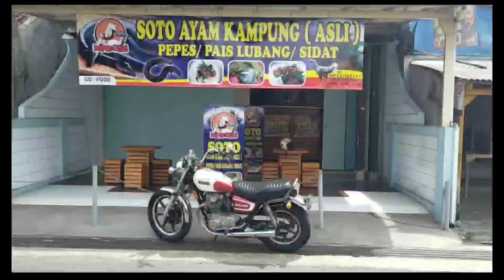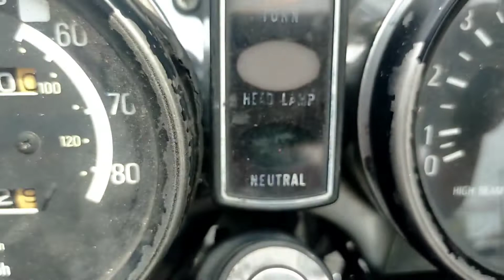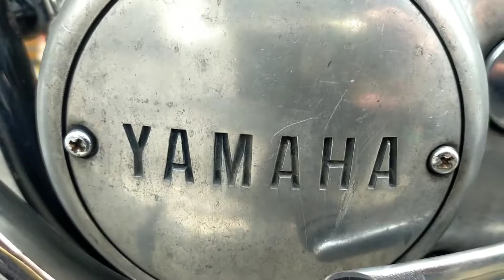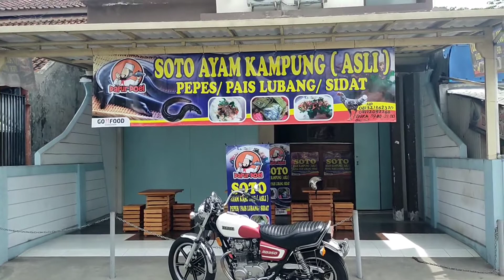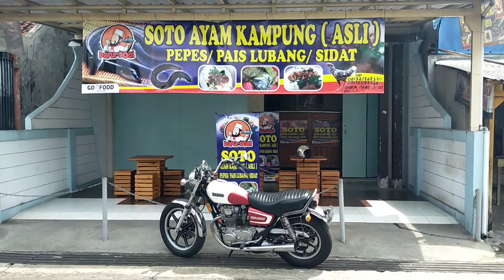YAMAHA XS650 feat Soto Ayam Kampung(asli) Pepes Sidat/ Lubang ala Dapur Doel 👍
Bismillaah
Dapur Doel
menu
Soto Ayam Kampung(asli)
Pepes Sidat/ Lubang

Jl Cempakawarna Kota Tasikmalaya

YTchannel doel undercover

semoga menginspirasi mengedukasi memotivasi